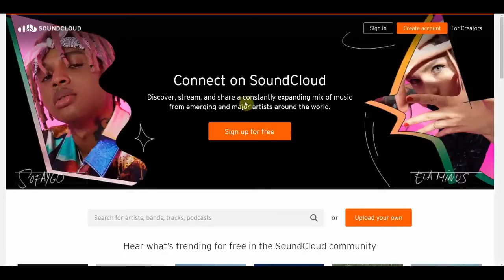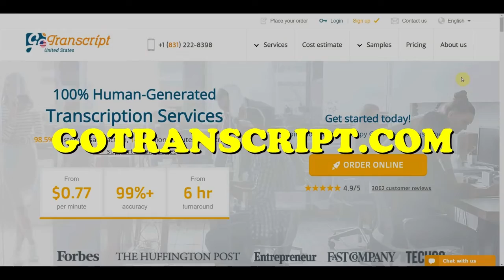How to Earn Pocket Money Online by Listening to Music | Tips for Teenagers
In this YouTube video, I'll show you Earn Pocket Money Online by simply listening to music, which is one of the best ways to Earn Pocket Money Online in April 2022. Making money online, no matter where you are, or working from home is the ultimate goal. There are numerous legitimate ways to earn money on the Internet in your spare time or even while sleeping. Anyone, even those with no prior experience, can do this and earn money online. Earn Pocket Money Online with these simple steps

Is it even possible to do it on Soundcloud?  Yes, and on my YouTube channel,  I share strategies that anyone can use today to make money online, build passive income, or even start a small sustainable online business from home.

Therefore in my video, I'll demonstrate Earn Pocket Money Online per each song you listen to, which is one of the simplest ways to make money from home. To learn more about the strategy, how it works, how to set it up for free, and how to use your laptops and mobile phones to make money consistently, watch the entire video on my YouTube

It’s free.  Make extra money by taking advantage of the best work-from-home opportunities.

Easy make money online now in April 2022!